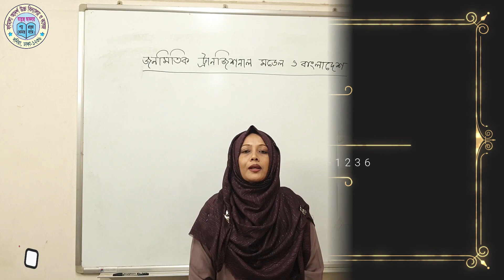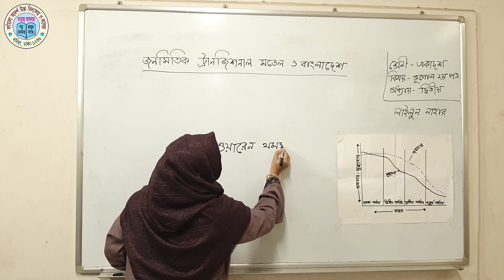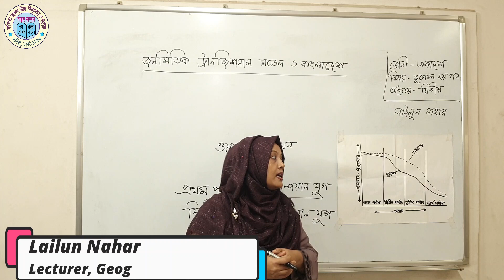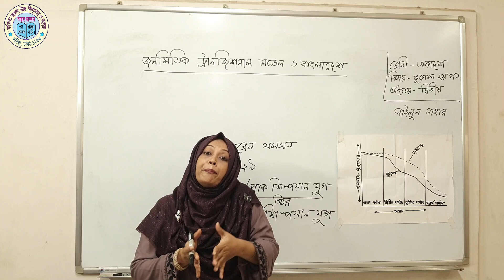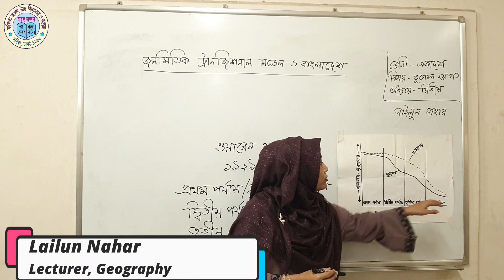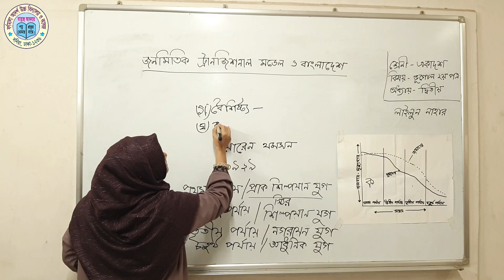Class Eleven | Geography | জনমিতিক ট্রানজিশনাল মডেল ও বাংলাদেশ